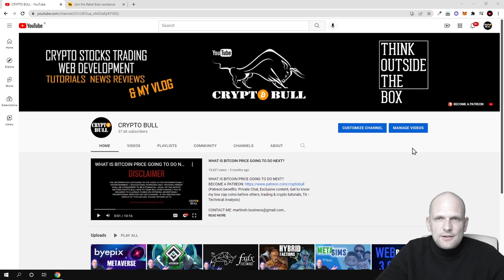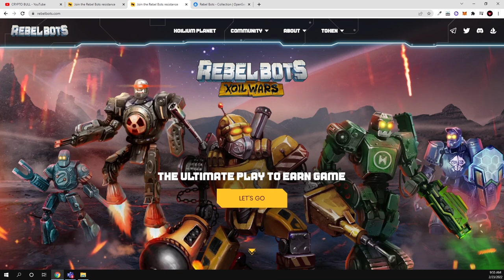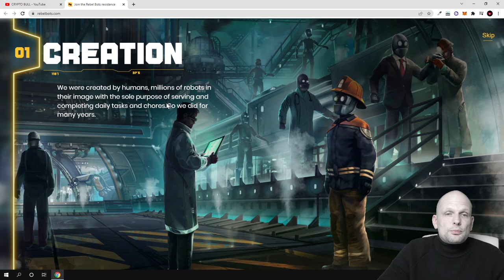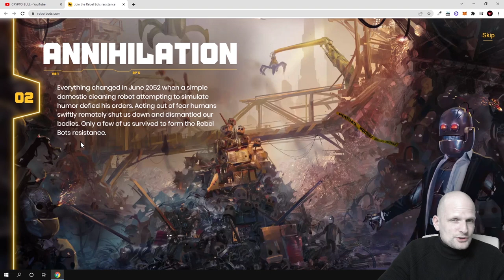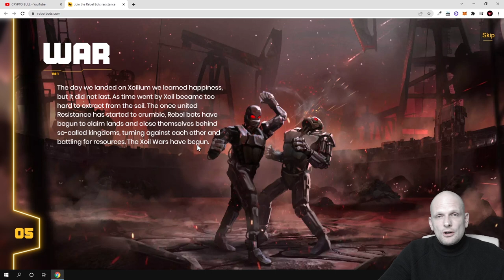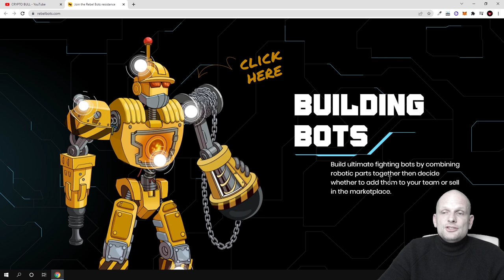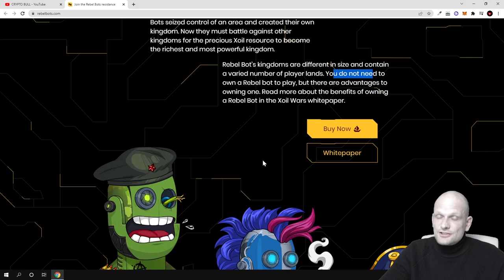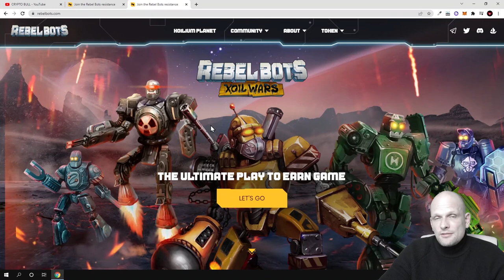PLAY TO EARN CRYPTO GAMES REBELBOTS METAVERSE EXPLAINED!?!